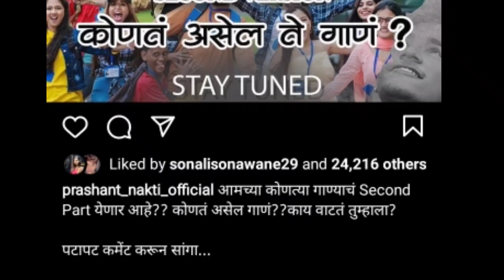Pori Tujhe Nadan Part 2 | Pori Tuze Nadan 2 | Prashant Nakti | Bob | Ajay Gade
It may seem like a small thing to you but I appreciate each and everyone of you.

All of the feedback and comments will help to grow my YT channel

कारण तुम्हाला अशा झनझनित video या channel वर मिळतील.

🎶Backgroung Music Credits🎶

Youtube Music

                      जय शिवराय.

                      जय महाराष्ट्र.